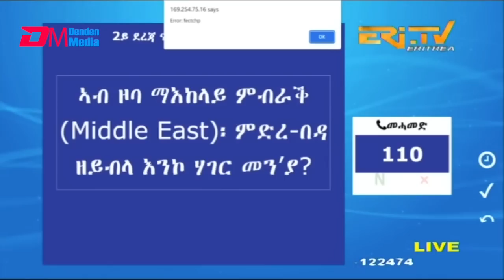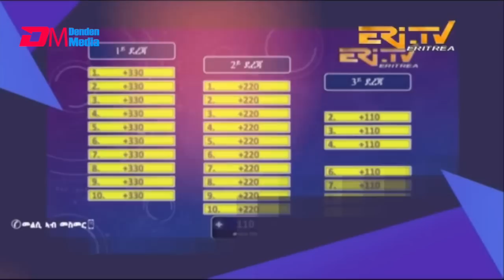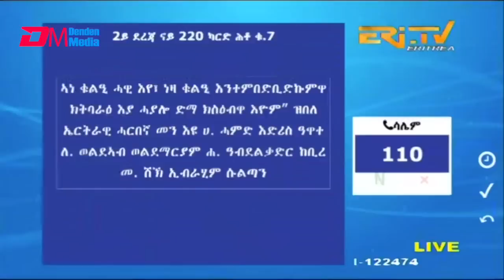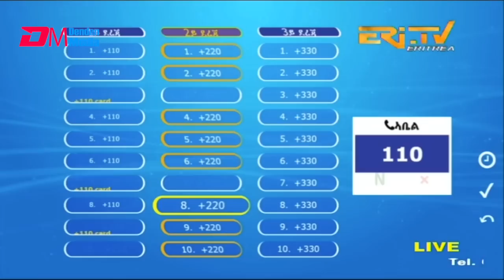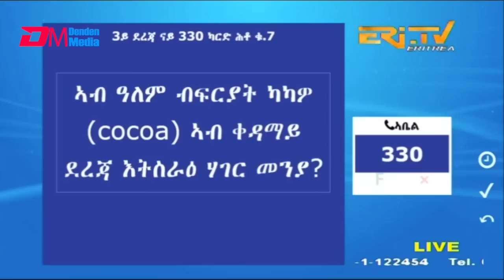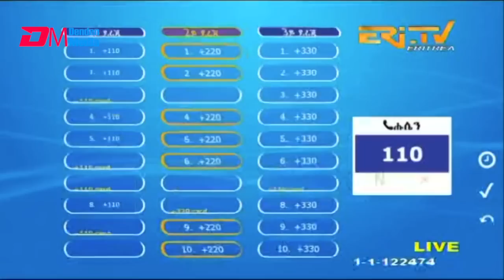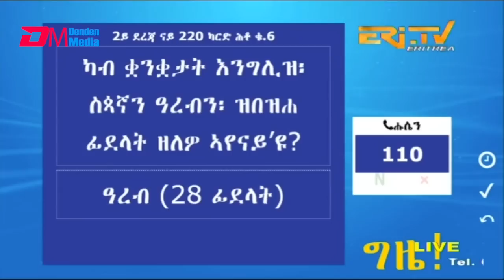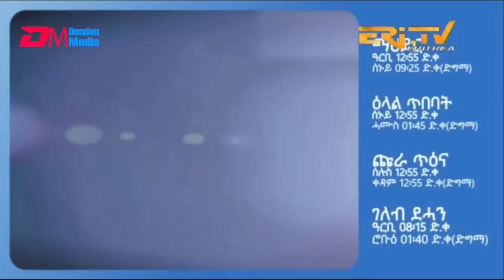መልሲ ኣብ መስመር | melsi ab mesmer - Eri-TV Game Show, January 28, 2023